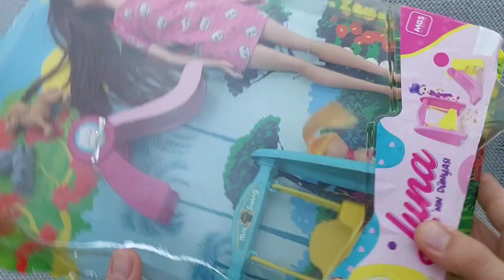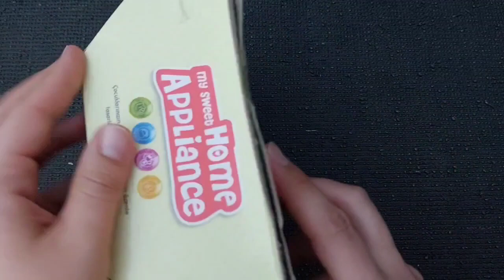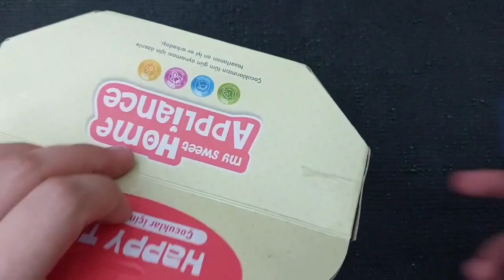4 minutes satisfying unboxing with modern barbie doll toys | Hello kitty toys | ASMR